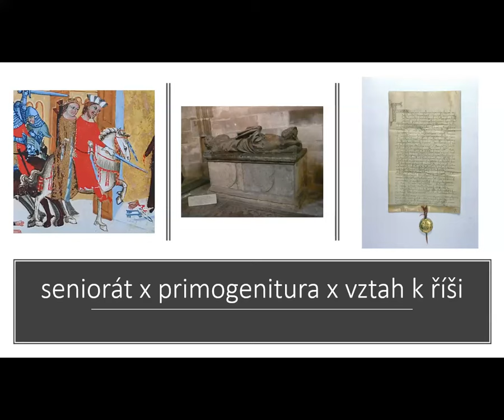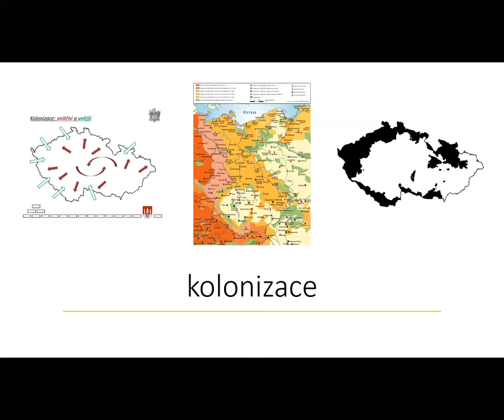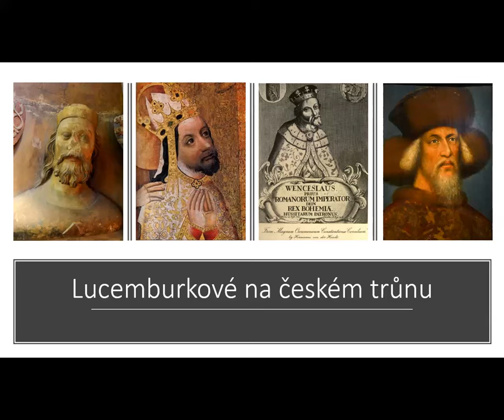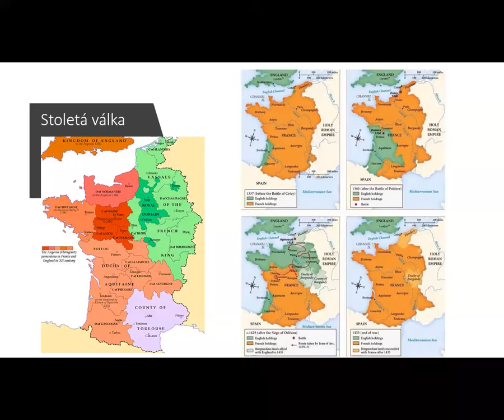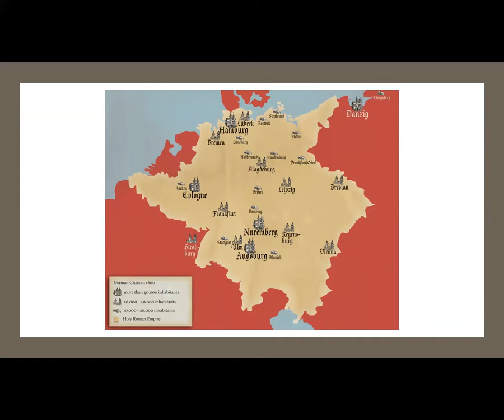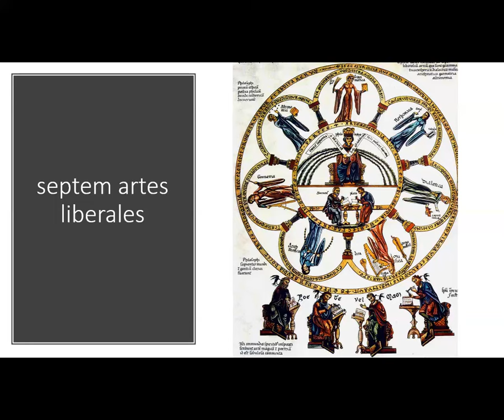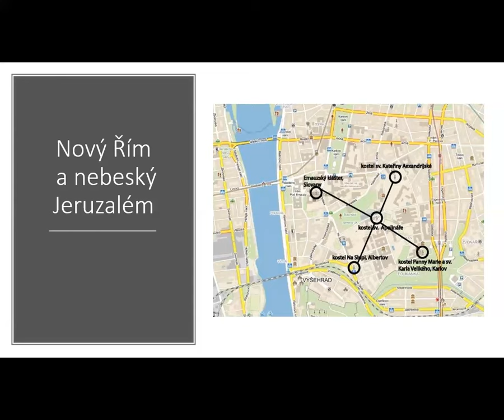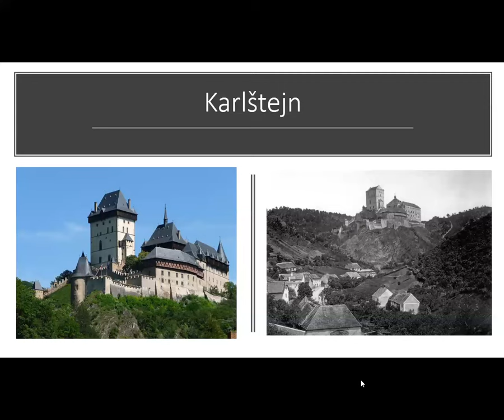Poznámky k českým dějinám 2. Karel IV. a vrcholné období středověkých Čech - 15.3.2021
Cyklus přednášek PhDr. Michala Arnota
Prošli jste dějepisem před rokem 1989 a rádi byste se na některá témata českých dějin podívali aktuálněji?
Zajímáte se o historii a rádi byste si své znalosti osvěžili a doplnili?
Zveme vás na cyklus 10 přednášek z českých dějin s tématy:

    Kníže Václav a počátky státnosti - 8.3.
    Karel IV. a vrcholné období středověkých Čech - 15.3.
    Jan Hus a česká reformace - 22.3.
    Jan Ámos Komenský v Labyrintu světa - 29.3.
    Josef II. a nástup modernity - 5.4.
    František Palacký a boj za národní identitu - 12.4.
    Tomáš Garrigue Masaryk a sen o demokracii - 19.4.
    Generál Alois Eliáš a "Obrana národa" - 26.4.
    Milada Horáková versus "světlé zítřky" - 3.5.
    Václav Havel a Moc bezmocných - 10.5.